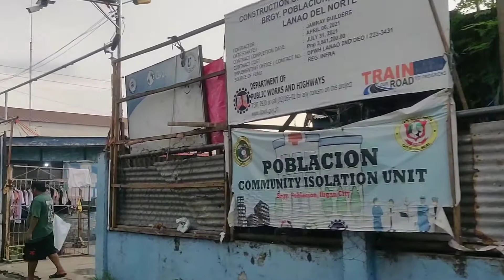Vlog 28. Iligan City Wet Market Walking Tour🐟🍅 | Iligan City Lanao del Norte | pompomlab